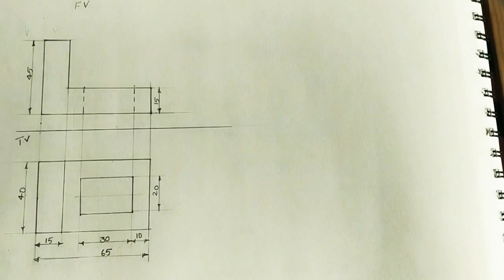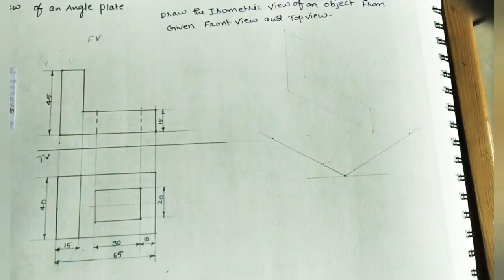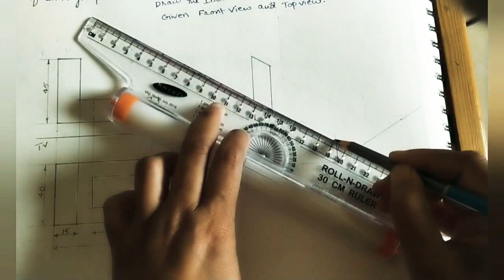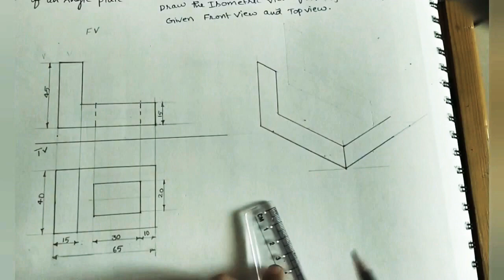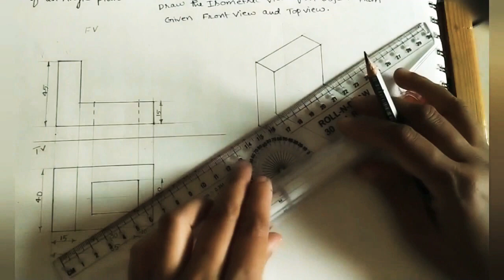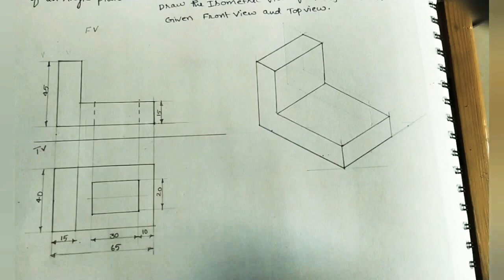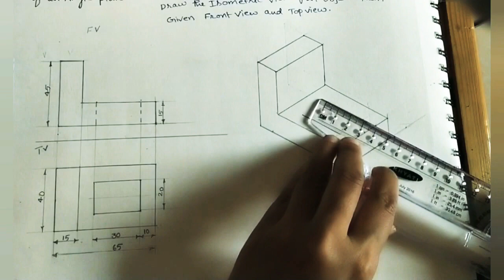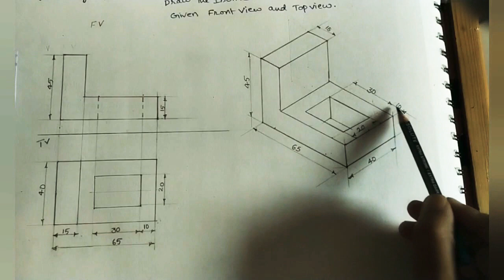November 4, 2022